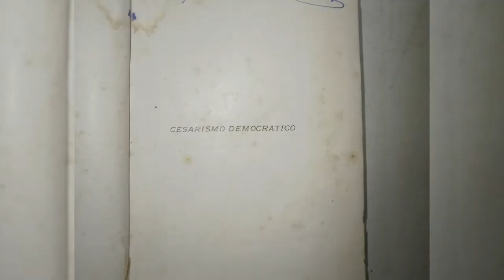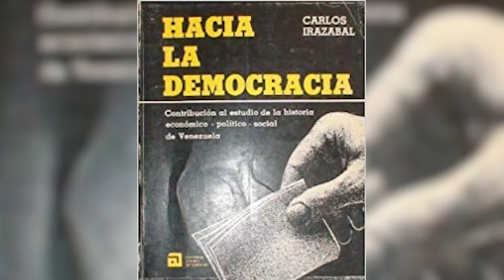Laureano Vallenilla Lanz y los Intentos para desmentirle en venezuela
El profesor Tomás Straka nos cuenta esta anécdota sobre uno de los escritores y políticos de mayor polémica en la Venezuela de inicios del